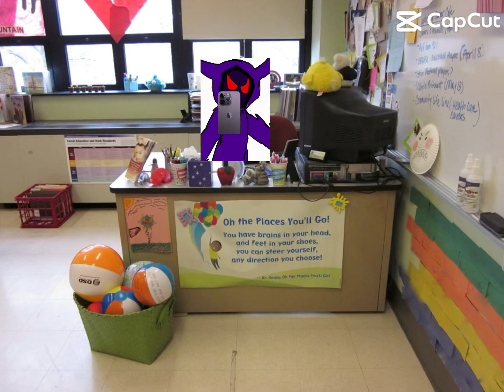Jit trippin 52